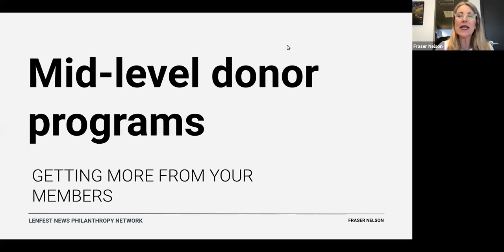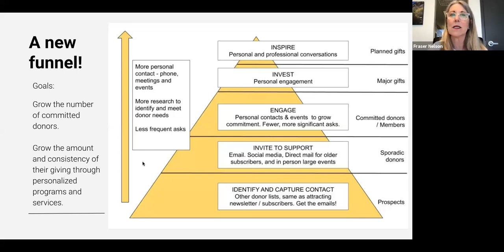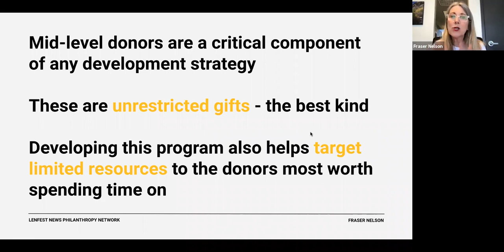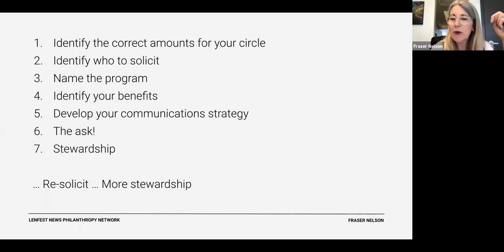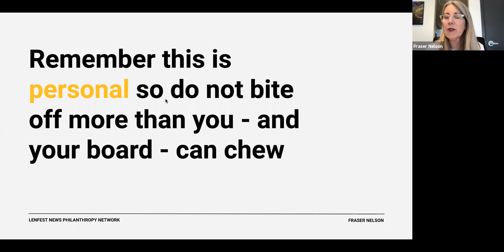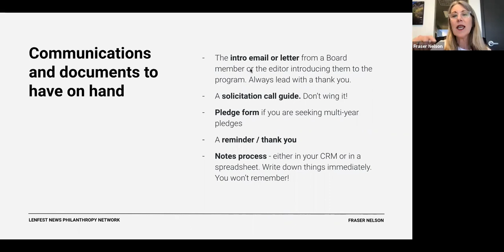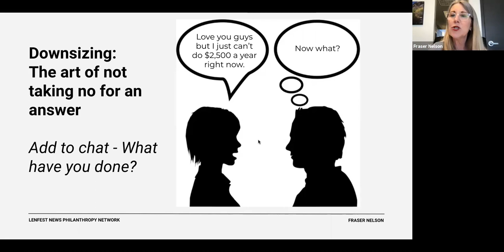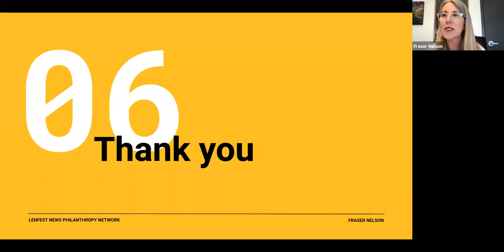Mid-Level Fundraising Strategies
Fraser Nelson, an accomplished development professional who led The Salt Lake Tribune’s transition from for-profit to non-profit status, will lead a workshop on how to most effectively manage mid-level donors.